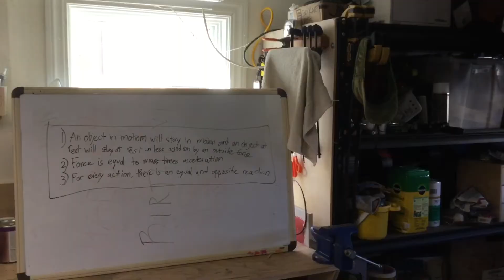G Hoop's Bill Nye Science Guy | Newton's Laws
#1: Objects in motion stay in motion and objects at rest stay in rest, unless acted upon by an outside force.
#2: Force equals mass times acceleration.
#3: Every reaction has an equal and opposite reaction.